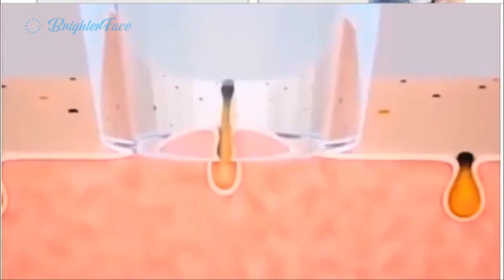Powerful Suction - Vacuum Blackhead Remover